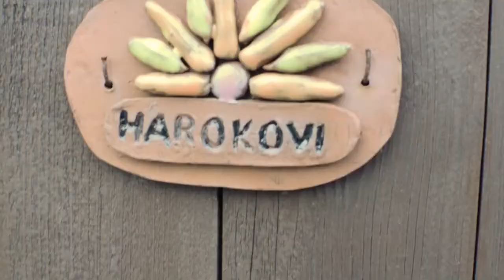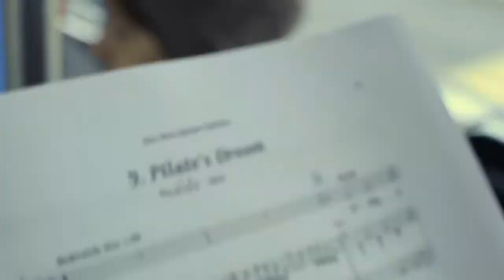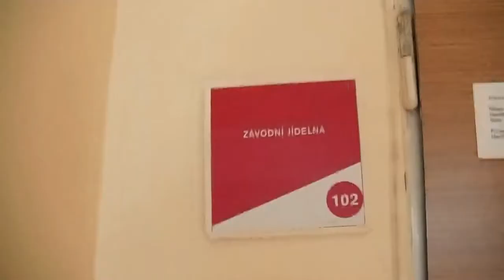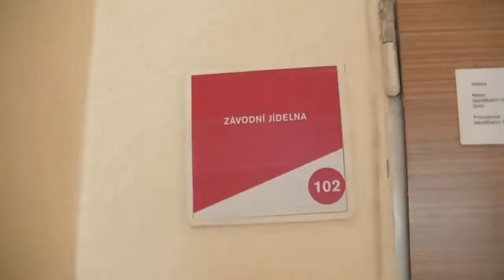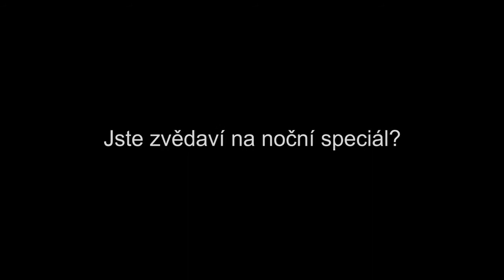Jesus Christ Superstar - Díl 5. Ptám se, co je povídej